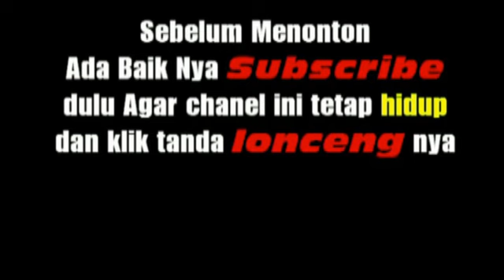PEMBERKATAN PERNIKAHAN ADAT BATAK TOBA LIAT SIAHAAN & FITRI BR NAPITUPULU ( PART 2 )